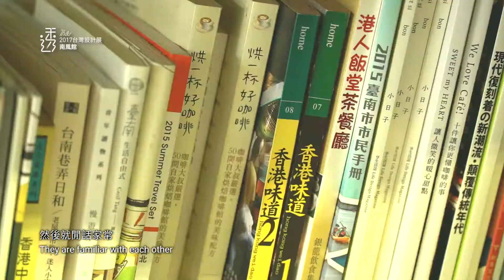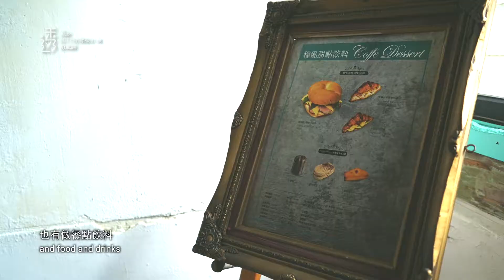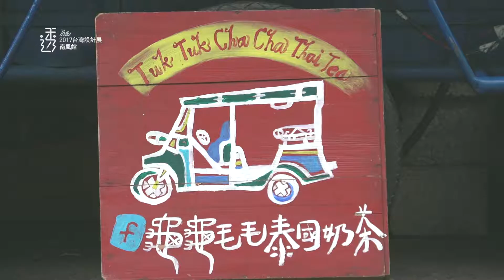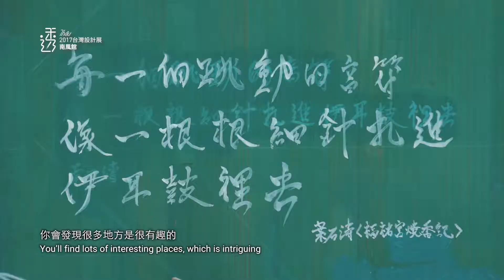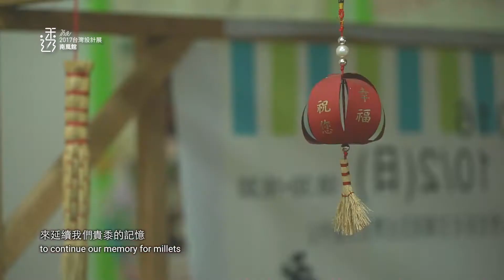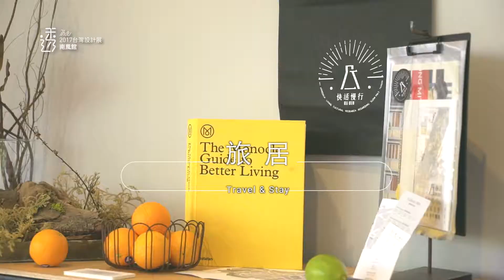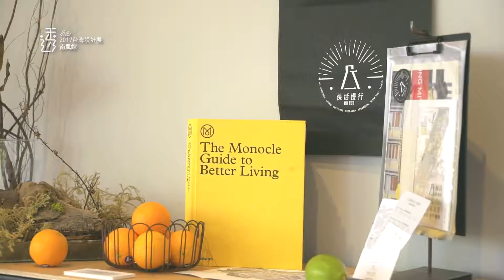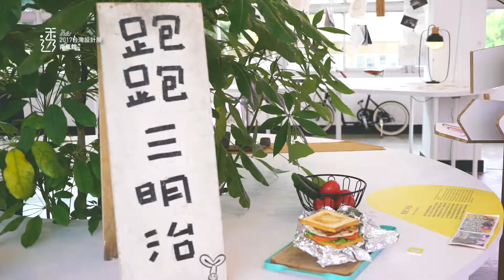影片製作：2017年台灣設計南風館 透 完整版